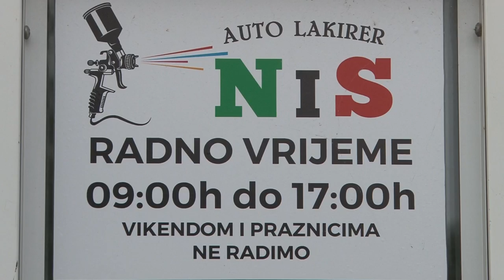Autolakirer "NIS" biznis pokrenut uz podršku Općine Kakanj